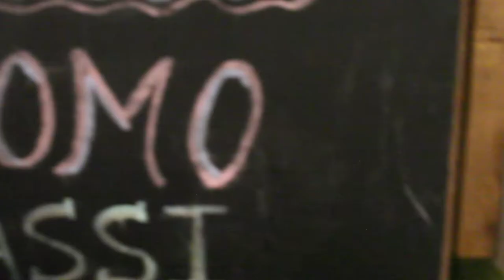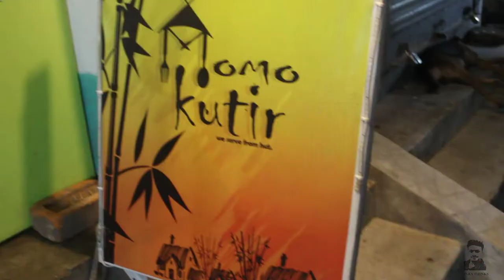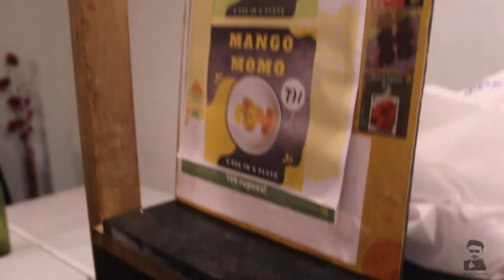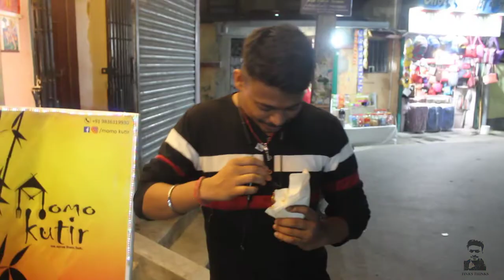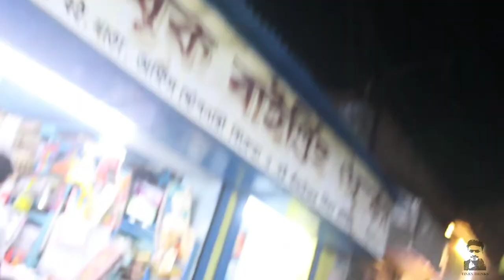GANDHARAJ MOMO IN NAIHATI.....MOMO KUTHIR....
1ST TIME GANDHARAJ MOMO IN NAIHATI WITH CHEAP PRICE.. AND ANOTHER BEST MOMO IS KULLAD MOMO. THAT'S TIME MOMO KUTHIR IS THE BEST MOMO STALL IN NAIHATI... AND obviously they serve from heart.